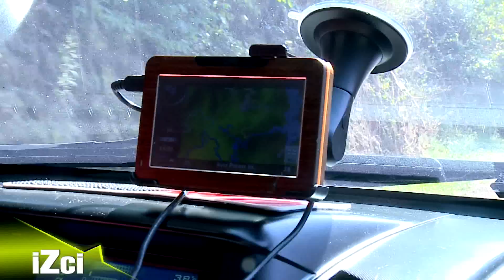KEŞİF İZMİT SAMANLI DAĞLARI 1. BÖLÜM HD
İzciteam bu bölümde İzmit'in Samanlı  dağlarında. Yuvacık barajının muhteşem kuşbakışı seyrinin ardından, toz ve 38 derece sıcaklığa rağmen  yollara düşen ekip hararet yapan araçlar ile mücadelesinin ödülünü muhteşem bir manzara ve bu manzara  karşısında lezzetli mi lezzetli bir güveç ile sonlandırıyor.